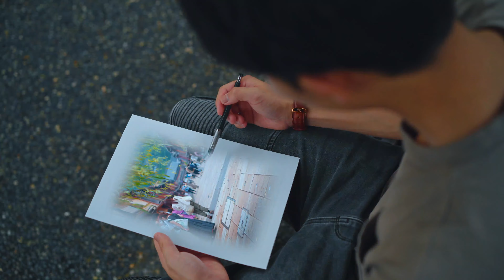金沢 / Cinematic Ishikawa / sony a7iii /4k/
-Camera: Sony A7iii
-Drone: mavic air2
-Gimbal: Ronin-sc
-Microphone: Rode